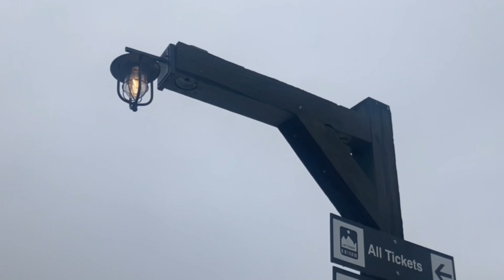Holiday Travel Vlog #1 2023 || Times Square, Snow tubing, Christmas lights, S’mores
Hi!! I hope you enjoy watching my Christmas in my first-ever holiday travel video! Join me as I go snow tubing, explore Times Square, and embark on more festive adventures.